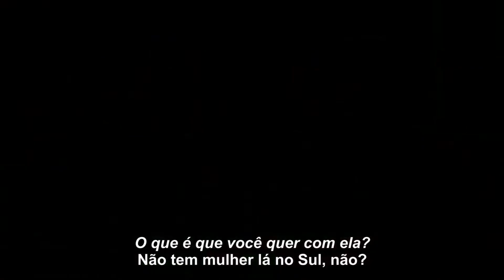MOSTRA DE SP 2021 - Deserto Particular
Matéria produzida para o programa Cinejornal do Canal Brasil sobre a 45ª edição da Mostra Internacional de Cinema que aconteceu em São Paulo de 21 de outubro a 03 de novembro de 2021.

"Deserto Particular" é protagonizado por Antonio Saboia ("Bacurau"), como Daniel, um policial afastado do trabalho depois de cometer um erro. Ele mora em Curitiba, com um pai doente, de quem cuida com devoção. Taciturno, Daniel fala pouco, e sorri menos ainda. Seu único motivo de alegria é a misteriosa Sara, uma moça que mora no sertão da Bahia, e com quem se corresponde por aplicativo de celular. O desaparecimento súbito de Sara faz com que Daniel resolva cruzar o país em busca de seu amor.

O filme foi escolhido pela Academia Brasileira de Cinema para representar o Brasil na disputa por uma vaga na categoria de melhor filme internacional no Oscar de 2022.

Participam desta reportagem:
- Aly Muritiba, diretor
- Antonio Gonçalves Júnior, produtor executivo

Créditos matéria:
Reportagem: Kiko Mollica
Produção: Tetê Andriolli
Imagens: Erick Mammoccio
Edição: Ana Paula Almeida, Kiko Mollica